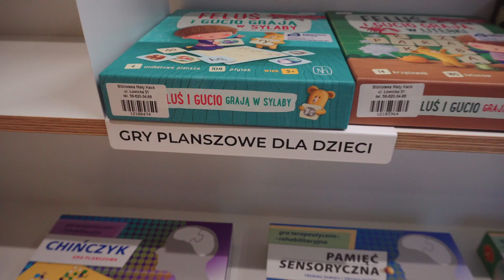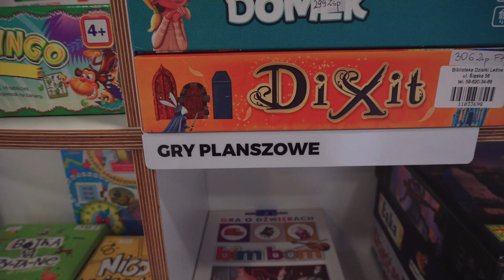Biblioteka Mały Kack - wirtualny spacer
6 grudnia swoje podwoje otwiera nowa Biblioteka Mały Kack - dwupoziomowe, liczące 500 metrów kwadratowych i mające ponad 20 tysięcy książek, pokaźną kolekcję gier planszowych miejsce spotkań w Przystani Łowicka 51. Do tego w bibliotece znajdziecie komputery, PlayStation 5 oraz crème de la crème: zjeżdżalnię dla dzieci i dorosłych.

Po Bibliotece Mały Kack oprowadza Łukasz "Tymon" Tymiński.